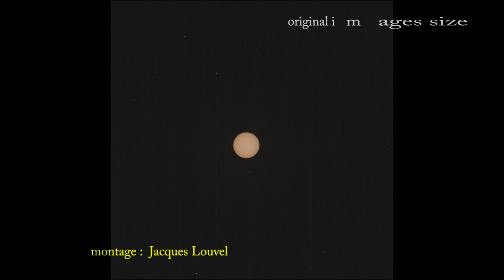Rotation of the sun revealed by its sunspots seen from the planet Mars by the rover Perseverance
This video was made from photographs of the Sun taken each day between August 6 and September 3, 2024 by the Perseverance rover from the surface of the planet Mars. The period of 29 days concerned is slightly longer than the average duration of a complete rotation of the Sun on its own axis. Original photos NASA/JPL-Caltech/ASU